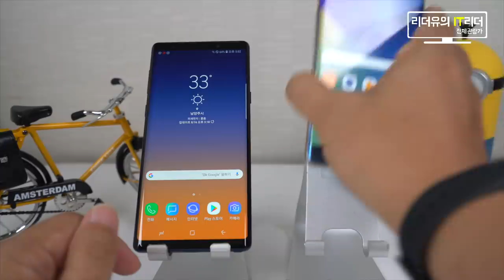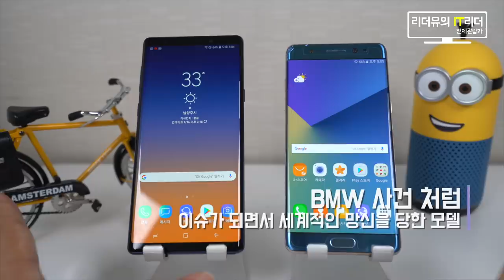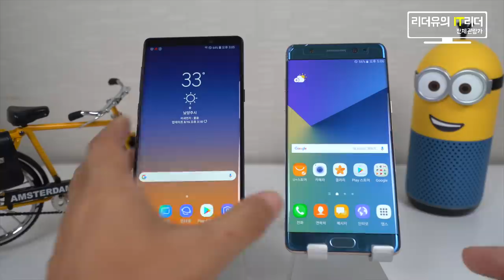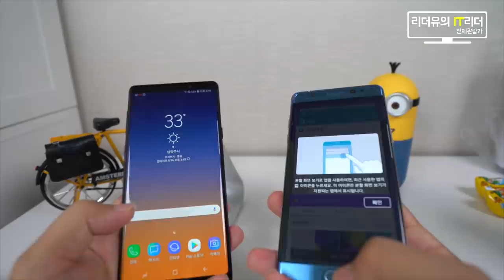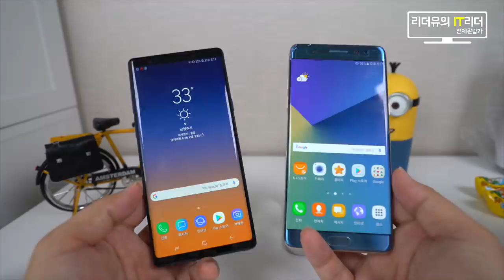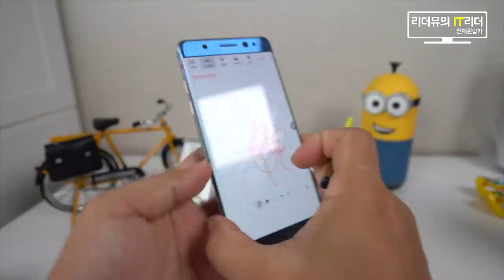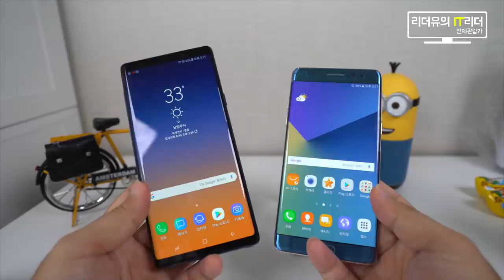[이색비교] 갤럭시노트9 VS 갤럭시노트7 비교해 봤어요~ galaxy note9 vs galaxy note7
그 어디에서도 볼 수 없는 갤럭시노트7과 갤럭시노트9을 가볍게 비교해 봤습니다. 어떤 변화가 있었는지 재미로 봐주세요~ ^^ 구독 안하신 분은 구독 버튼 꾹 눌러주세요^^